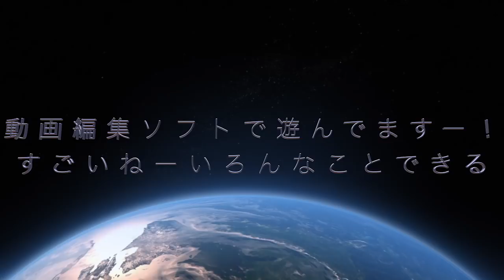最高の2018年に大感謝 ＆ 良いお年を〜！（新しい編集ソフトFINAL CUT PROで遊んでます）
2018/11/15リリース！ガズのCD「レッツゴーさあ行こう」詳細はここ